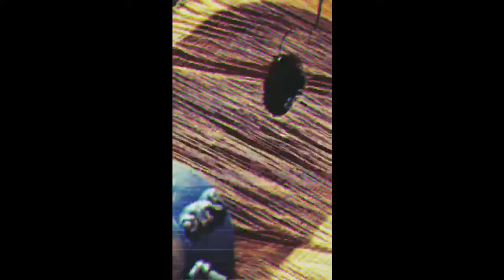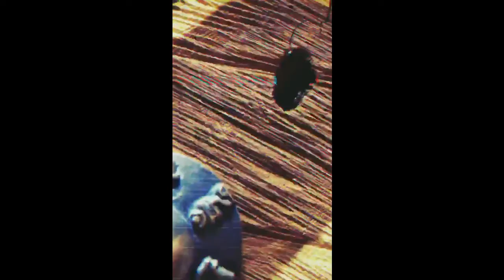Sunrise Session ft. Katrina Bond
Collaboration with @Katrina Bond